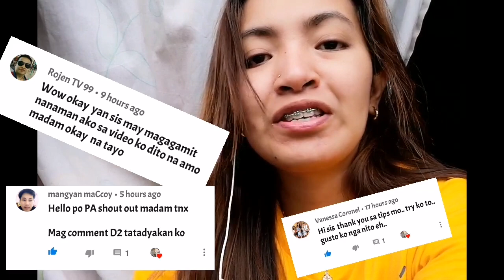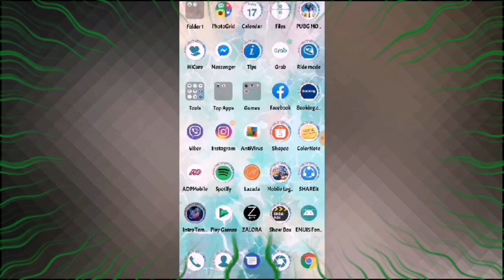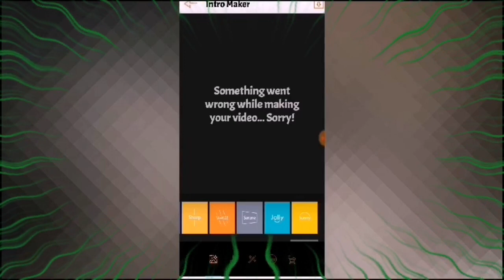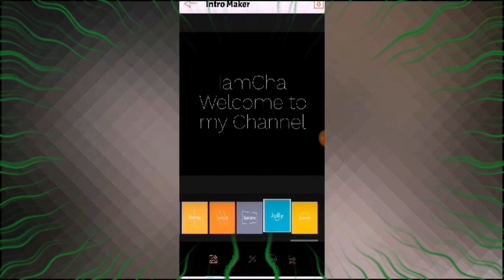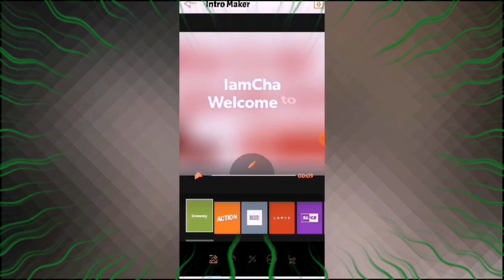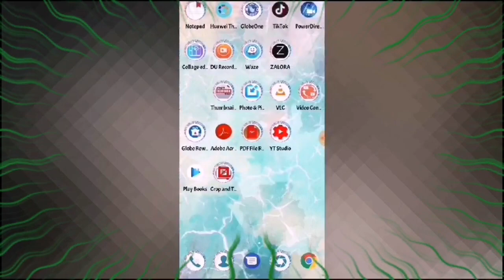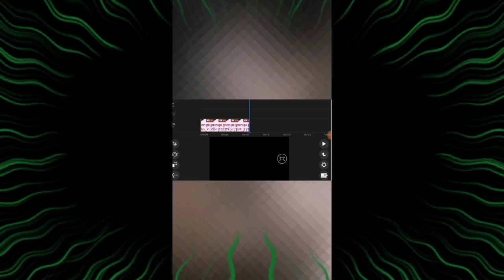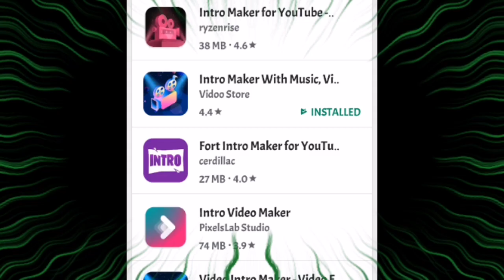How to Create Intro Video for your Vlogs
Create animated logo intros, short intro videos, and video transitions in just minutes. What's even better is that you can make them right in your browser and have them ready to share today.